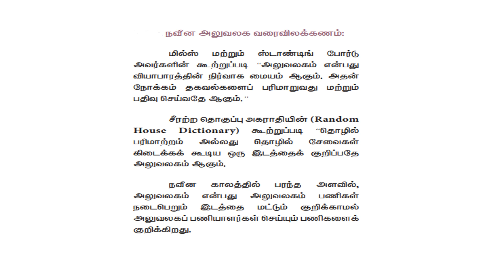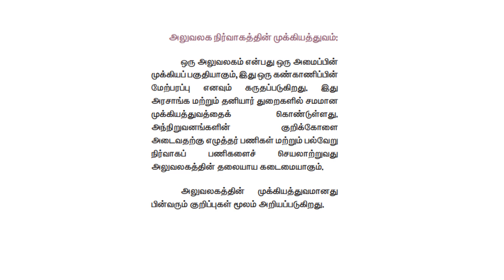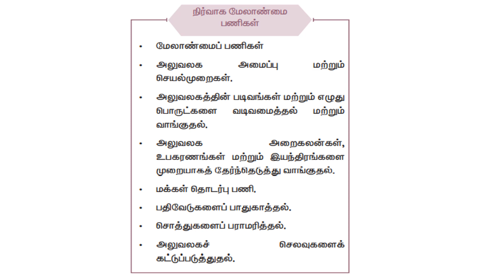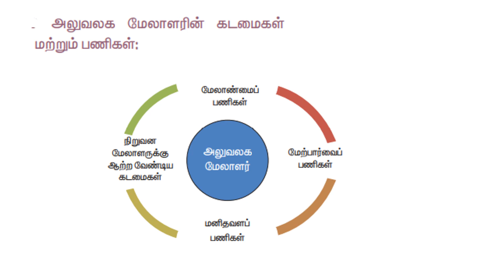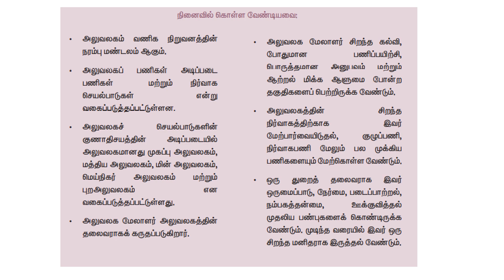அலுவலக முறைமைகள் | Part 02 | நவீன அலுவலகம் மற்றும் பணிகள்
Part 01